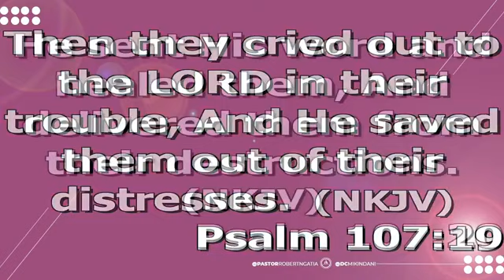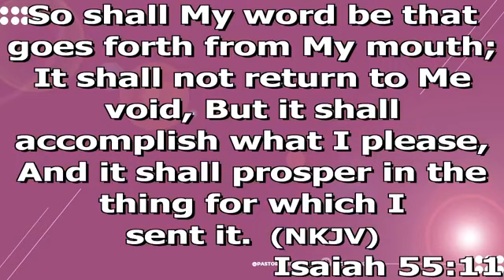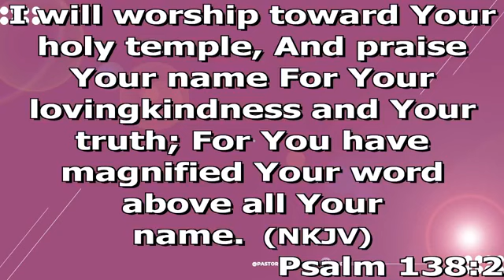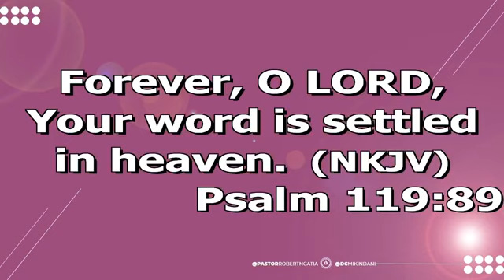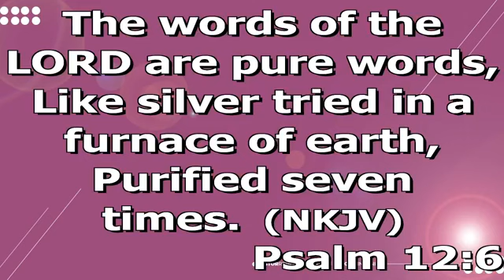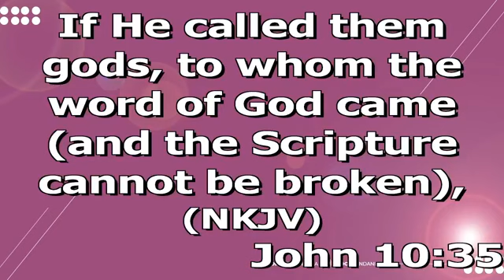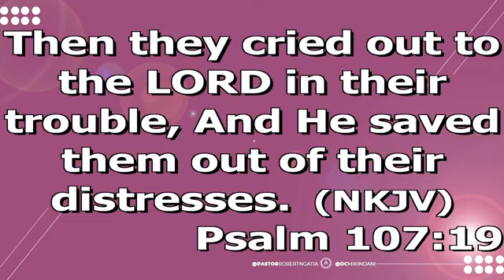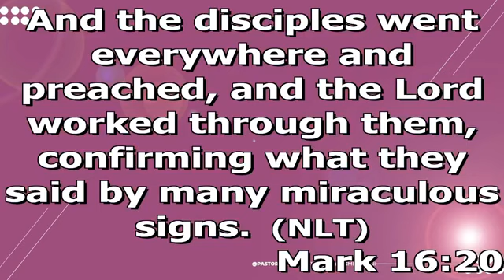THE POWER OF THE SENT WORD PART 1 REV ROBERT NGATIA